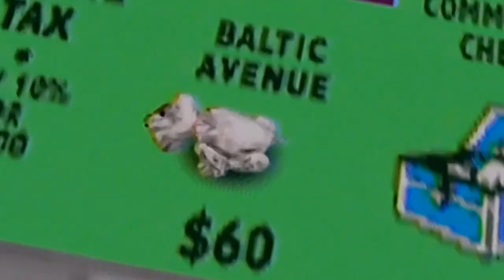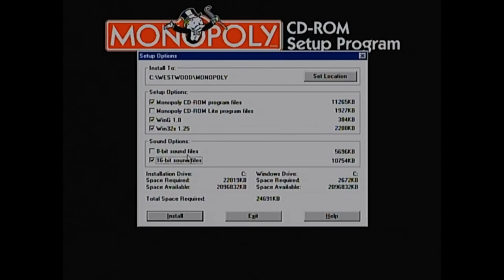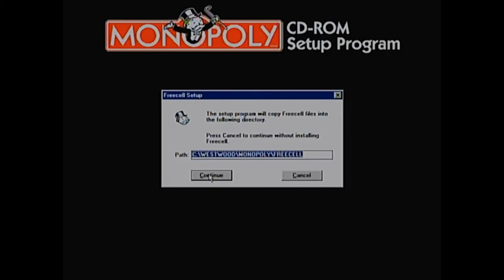Let's survive S01E07 : Monopoly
Your mom bankrupt